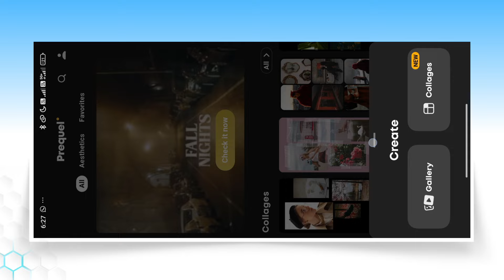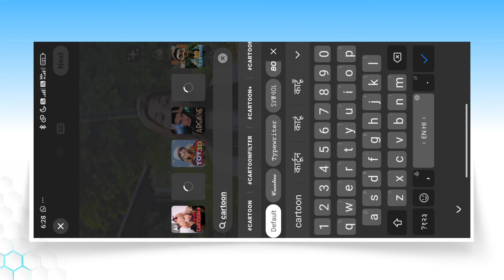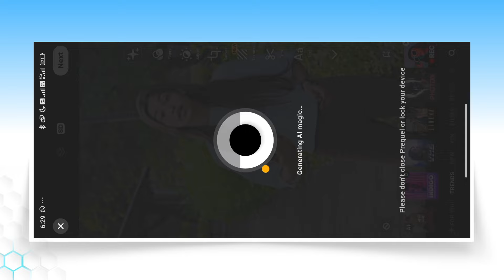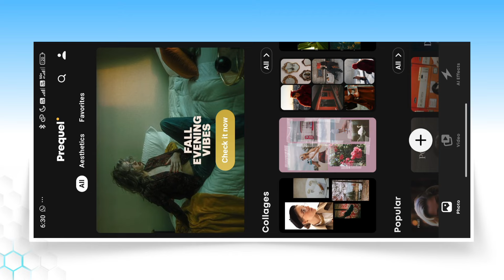Anime Reels Video Kaise Banaye | How To Convert Any Video Into Cartoon Video | Anime Video Editing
Aaj ki is video par main aapko bataya hu kaise aap normal video ko anime video me convert kar sakte ho.

normal video to anime video
normal video to cartoon video
how to convert any video into cartoon video
normal video ko anime video me convert kaise kare
anime reels video editing
anime reels video kaise banaye
how to convert normal video to anime video